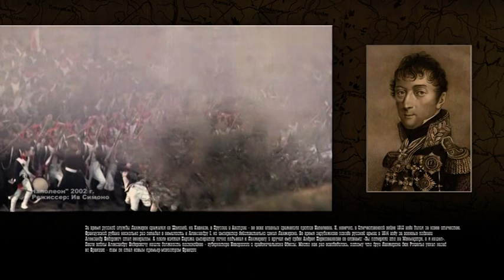АЛЕКСАНДР ЛАНЖЕРОН ГУБЕРНАТОР ОДЕССЫ